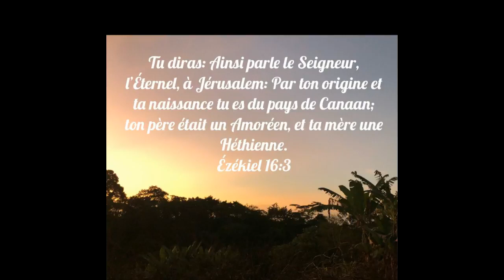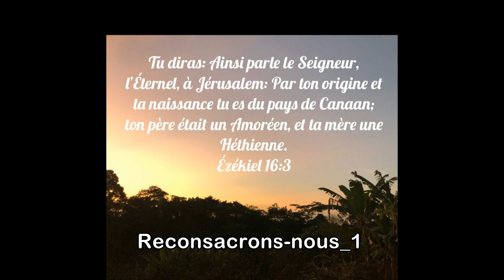Reconsacrons nous_1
Combien il est important pour un chrétien de toujours se reconsacrer dans la présence de son Dieu.